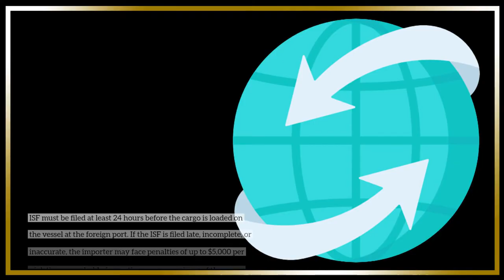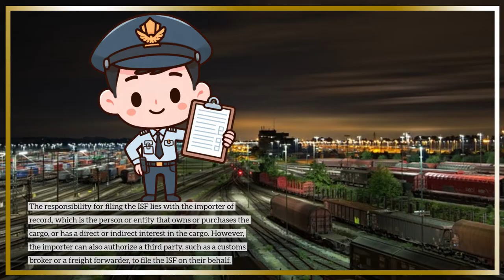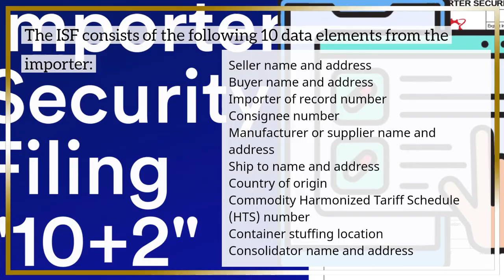Ocean Transport ISF Filing Requirements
Hello and welcome to ISF Entry, the ultimate guide to importing goods into the United States. In this video, we’re going to talk about the requirements for ISF filing for ocean shipments. If you’re an importer or a freight forwarder, you need to know what ISF is, why it’s important, and how to file it correctly. So, let’s get started.